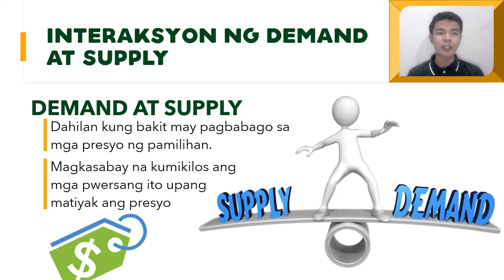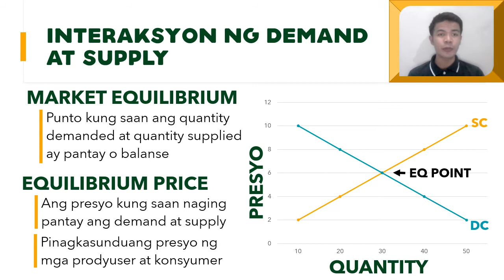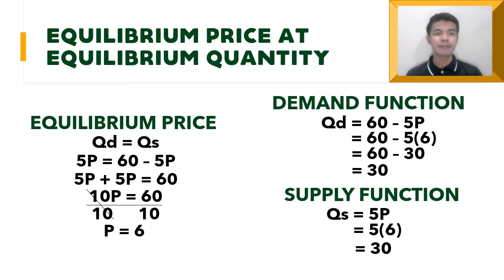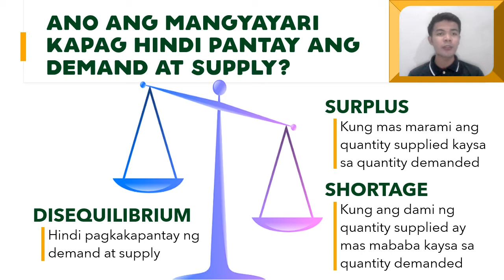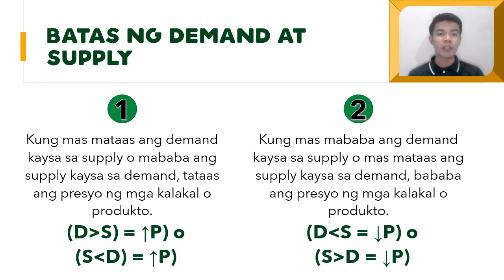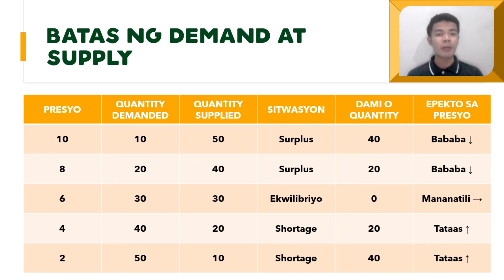AP9 Interaksyon ng Demand at Supply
Ang lecture video na ito ay tumatalakay sa ugnayan ng demand at supply upang magkaroon ng market equilibrium.